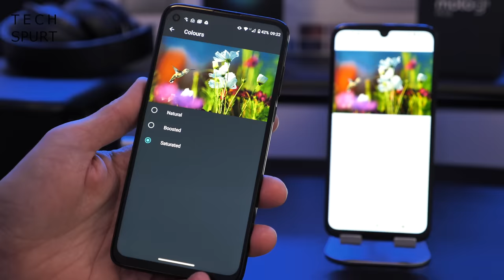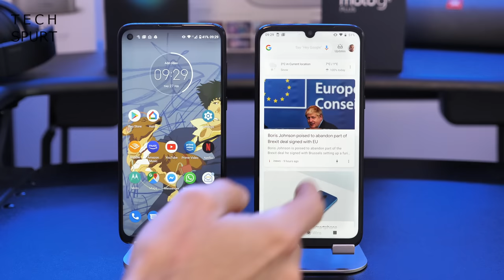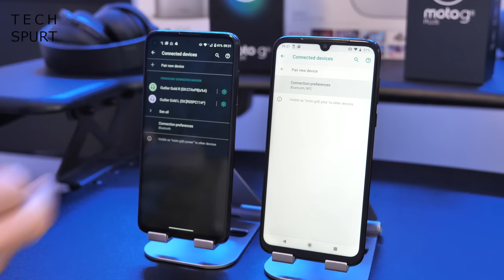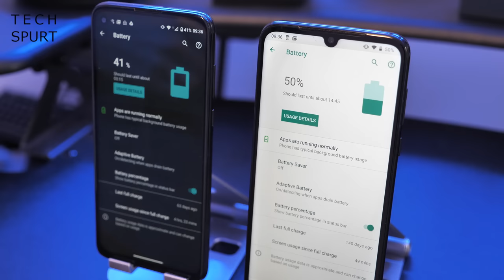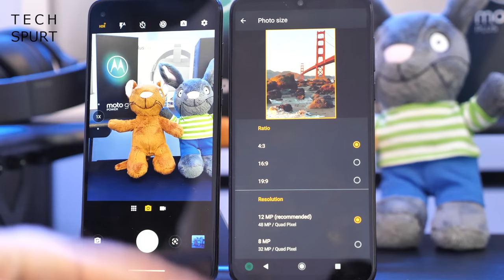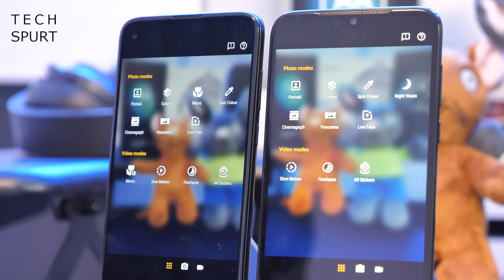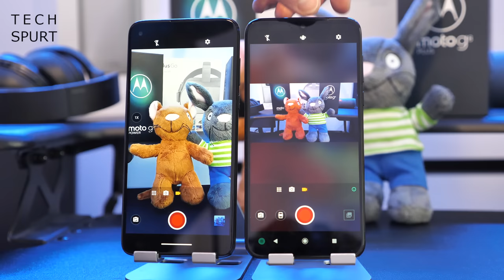Motorola Moto G8 Power vs Plus | Which is best for me?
Comparing Motorola's new Moto G8 Power versus the G8 Plus, to see which has the best camera tech, battery life, performance and everyday features for your needs. Both of these Motorola smartphones are among the greatest budget handsets of 2020, costing under £250 in the UK, yet they pack some impressive specs. My full review of the Moto G8 Power is coming soon, and you can see my final verdict on the Plus model right now here on Tech Spurt.

Design-wise, these devices are both water repellent and a similar size, with a plastic finish. You get a 6.4-inch screen on the Power, a slight edge over its 6.3-inch Moto rival, although either way you get crisp FHD+ visuals and a stereo speaker setup.

Performance is a match, as the Motorola G8 Power packs a Snapdragon 665 chipset just like the Plus. However, the Power serves up a bigger battery and the latest Android 10 OS, while the alternative is NFC support and a sharper primary camera. The optics are very different in fact, with a wide angle and telephoto option on the newer handset. While the G8+ only offers wide angle action for video.

So which one are you most tempted by? Check out my review of the best Motorola phones for more inspiration!